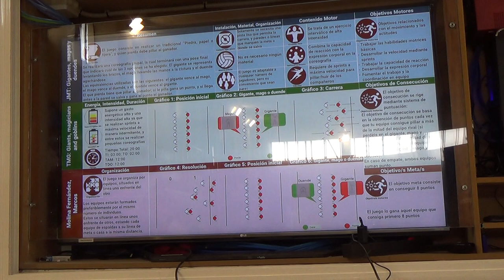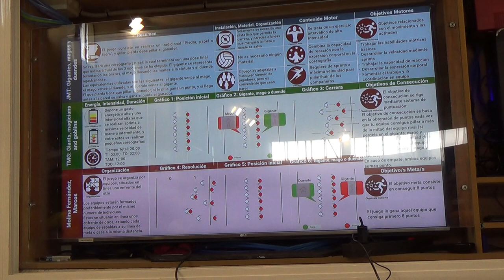Gigantes, magos y duendes 00211